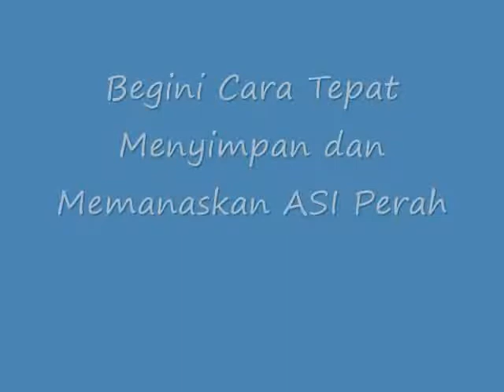Begini Cara Tepat Menyimpan dan Memanaskan ASI Perah